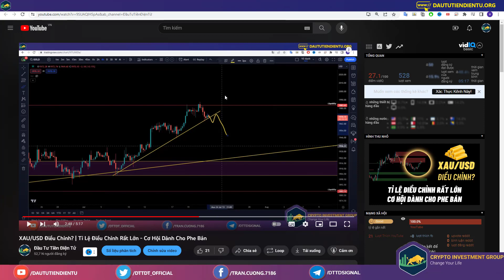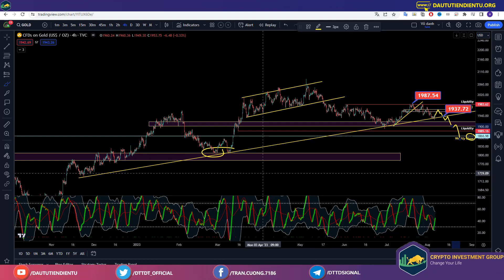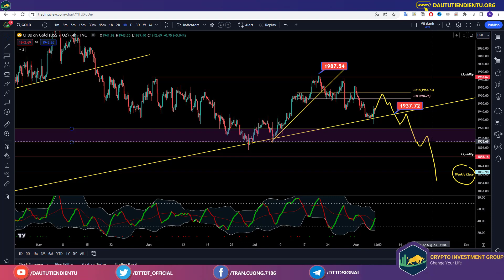XAU/USD Tiếp Tục Điều Chỉnh? | Phân Tích Cơ Bản Người Mới Cũng Trade Được Vàng?